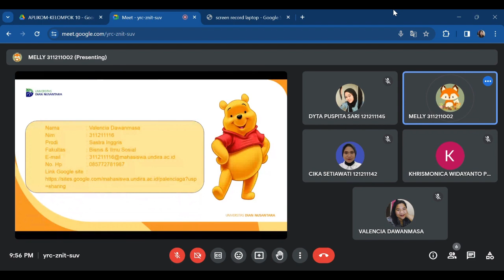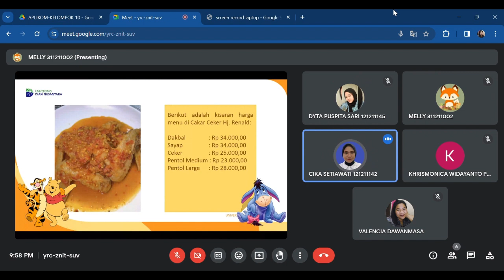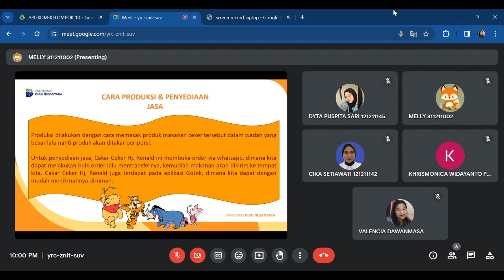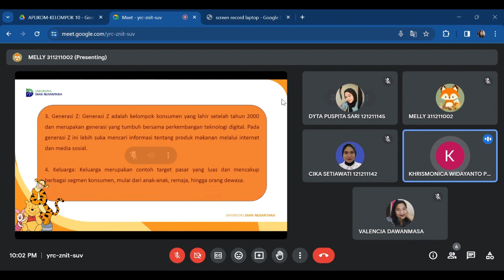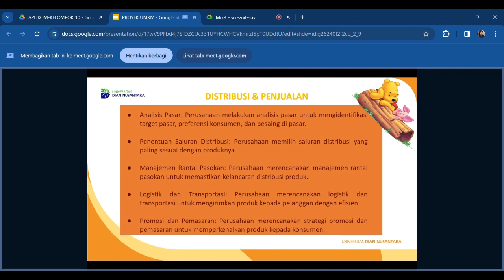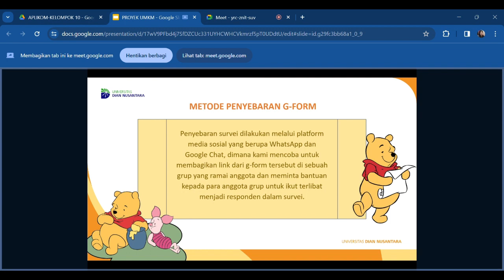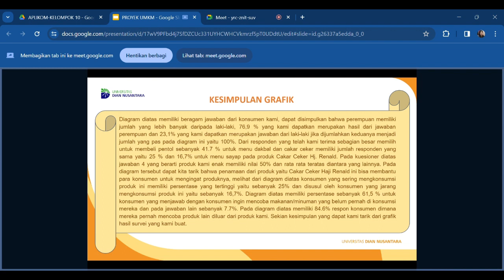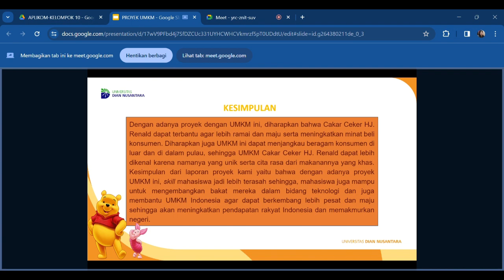TUGAS PRESENTASI APLIKOM KELOMPOK 10